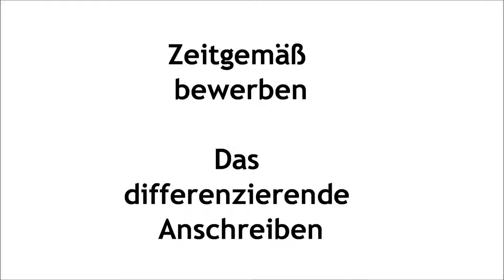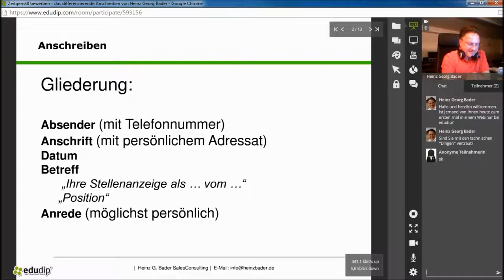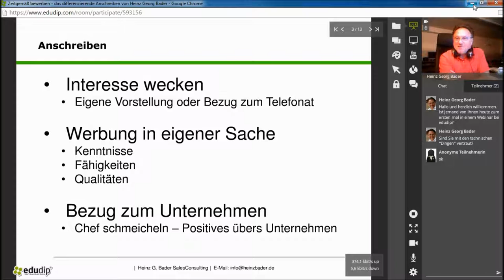Bewerbungsanschreiben - Zeitgemäß bewerben - Onlineseminar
Onlineseminar-Auszug Hier können Sie dabei sein